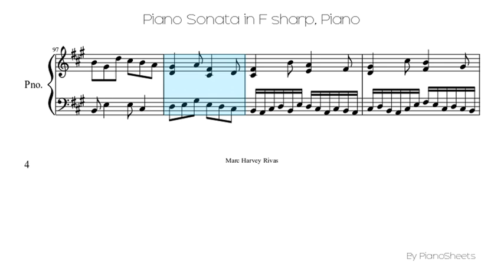Piano Sonata in F sharp [Piano Solo]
Piano Solo Sheet: Piano Sonata in F sharp